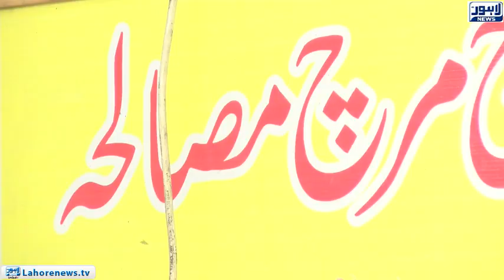Ban on sale of open spices